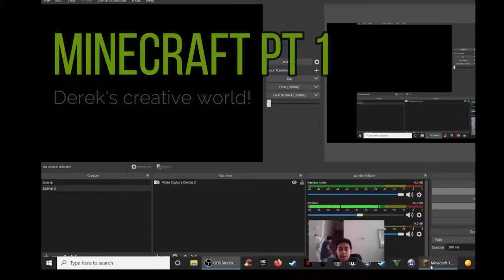Derek Plays Minecraft:McDonalds Exploration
In this video, Derek will explore his minecraft build of underground McDonalds